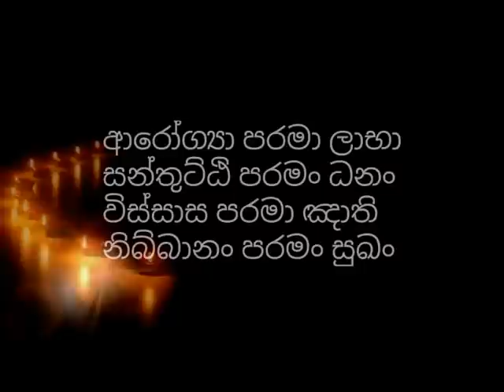සෝවාන් වීමට කලයුතු වත්පිලිවෙත් hanwelle medhankara thero | sowan weema |niwan maga| sinhala deshana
හංවැල්ලේ මේධංකර හිමිපාණන්

title👇👇👇
tags👇👇👇
keywords👇👇👇
සෝවාන් පලය, සෝතාපන්න පලය, සෝවාන් වීමට, සම්මා දිට්ටිය, සක්කාය දිට්ටි, විචිකිච්චා, සීලබ්බත පරාමාස, බණ, බණ කතා,සෝවාන් ඵලය, සෝතාපන්න ඵලය
sowan palaya, sothapanna palaya, sowan wimata, samma dittiya, sakka ditti, wichcikichcha, silabbatha paramasa, bana, bana katha, sinhala bana, sathara apaya, darma deshana